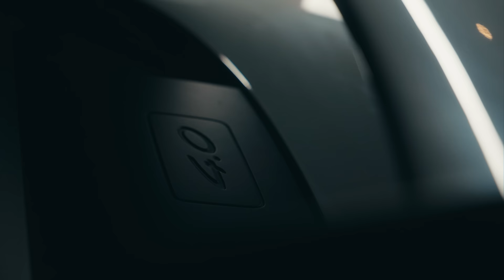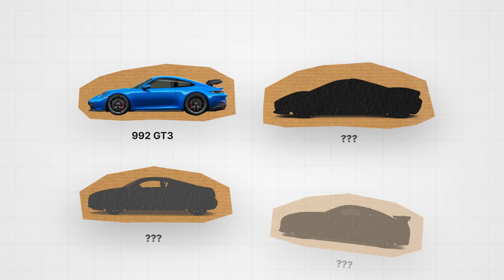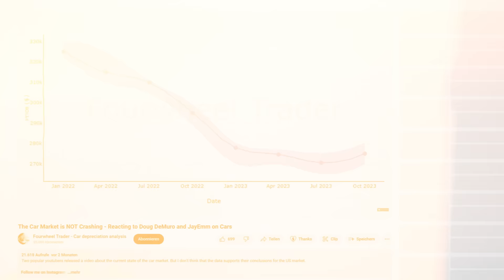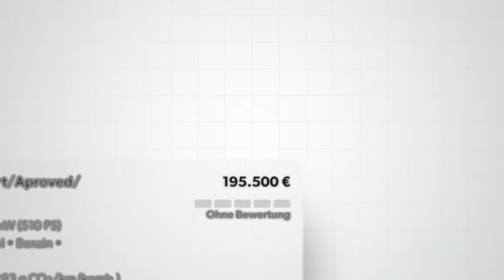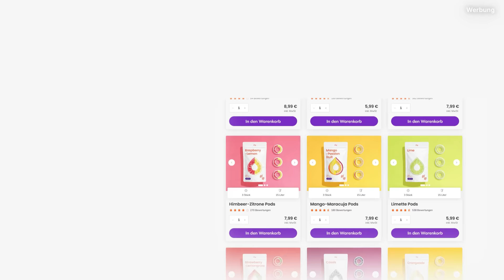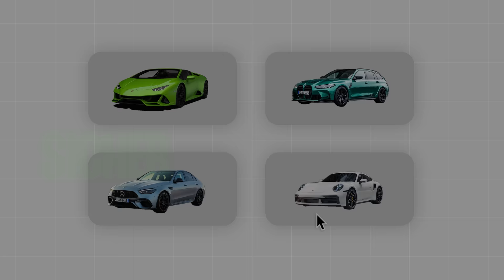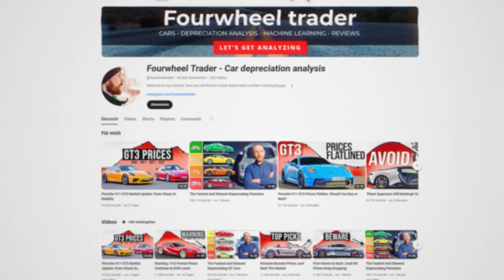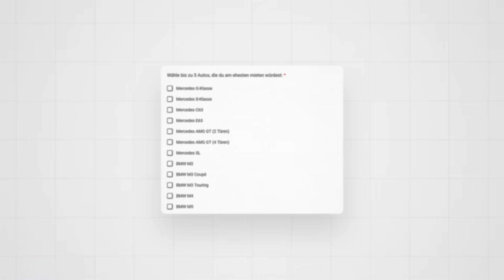Wieso mein Porsche GT3 „nur“ ___€ gekostet hat ✅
Die Stunde der Wahrheit: Was hat mich der Kauf und die Reparatur des günstigsten Porsche 992 GT3 Deutschlands am Ende gekostet? Ich zeige euch die Kosten, das finale Auto im Carporn und habe auch direkt eine Idee wie es mit dem Porsche weitergeht 🏎️ 🙌 Viel Spaß!

werbung
Mit dem Code "dave911" gibt es vom 01. bis zum 29.

Get Faint by Linkin Park and over 1M + mainstream tracks License ID: AMqogWg8q5L

DAVE I Selbstexperimente, Grenzerfahrung, Umbauprojekte, DIY, Studioformate, Höhle der Löwen Produkte, Reise, Hoteltests, 7vsWild Behind the Scenes, 100€, Trade Up und alles, was mir sonst so in den Sinn kommt. 🤍